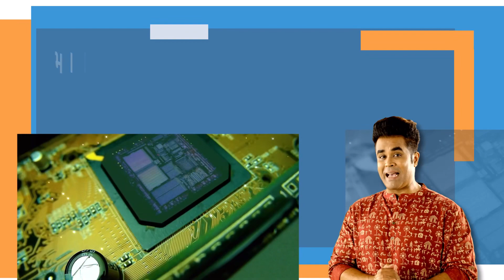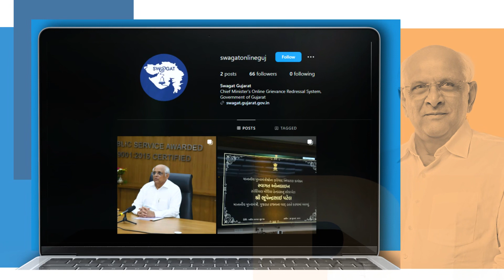વાત છે વિકાસની, આ ખુશ ખબર છે ગુજરાતની...